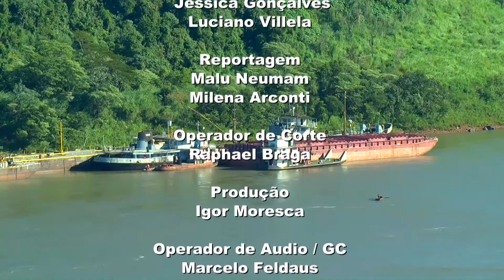UDC NOTICIAS 15 05 2017 03 BLOCO